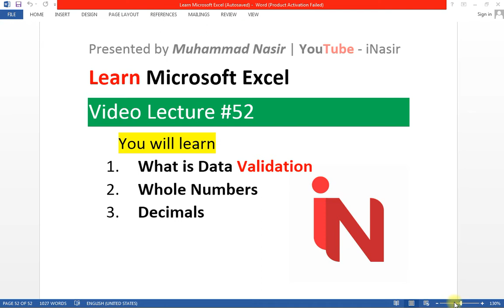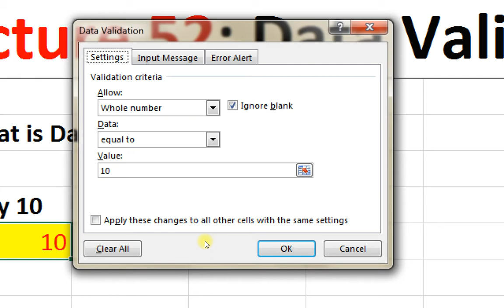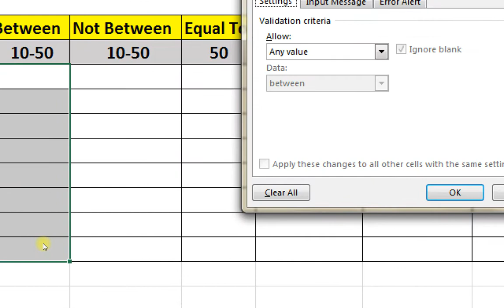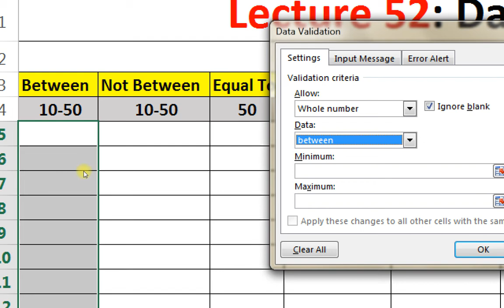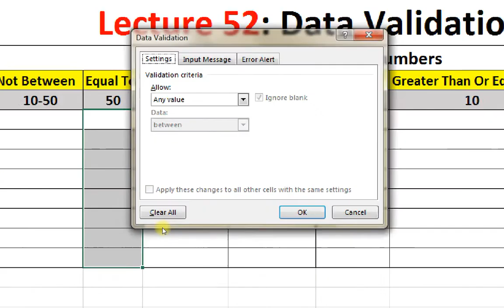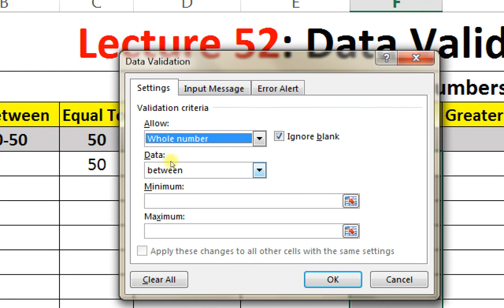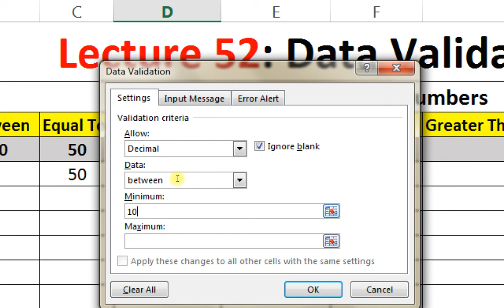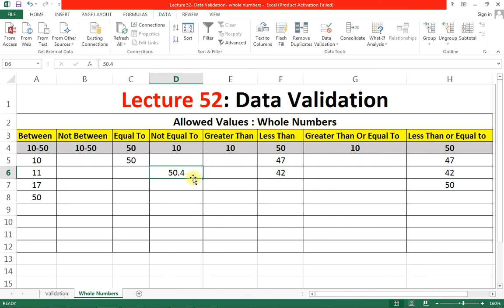Data Validation in Excel with Example | Microsoft Excel Course | Lecture 52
In this video you will learn what is data validation in excel and how to apply data validation in urdu hindi. This is 52th Lecture of Microsoft Excel Learn & Earn Series by Muhammad Nasir. After watching this complete video, you will be able to learn

00:00 Overview of Topic
00:11 What is Data Validation in excel?
00:39 Data validation example
01:30 Where is data validation option in excel?
02:17 Data validation shortcut key ?
03:08 Difference between whole number and decimal number validation
03:39 How to apply data validation in excel?
:28 Closing

If you find the video helpful, share it with others..